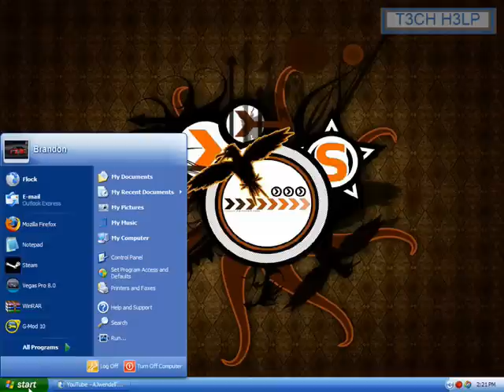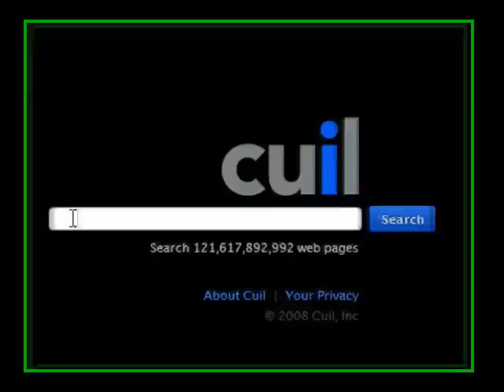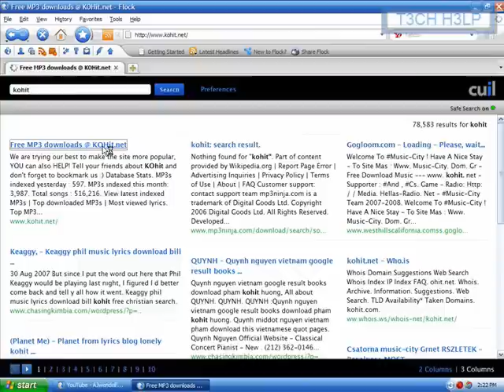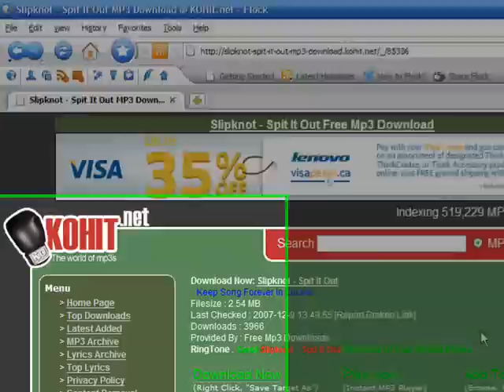How to download free songs without Torrents or Signing Up! --T3ch H3lp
Hey brandoon111 here with a really cool site called KOHit.net that lets you download any song for free without torrents or viruses. when you download it you are downloading the actual mp3 not a stupid rar file. and you dont even have to sign up! no torrent software is needed either!